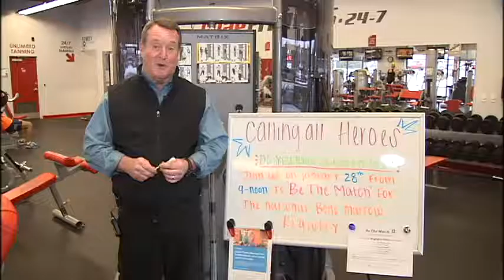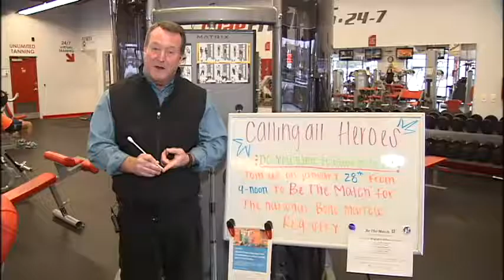Register to become a stem cell donor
A Spokane Valley man is hoping his story will inspire you to become a stem cell donor.